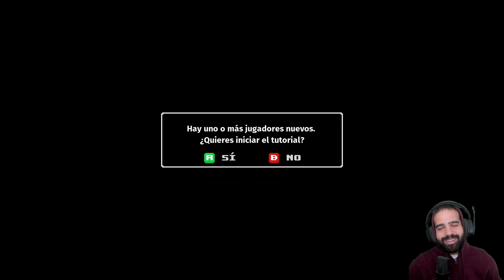ZELDA ROGUELIKE • Rogue Heroes: Ruins of Tasos - Episodio 01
⯆ Ábreme ⯆

Empezamos una nueva serie de un roguelite muy prometedor!